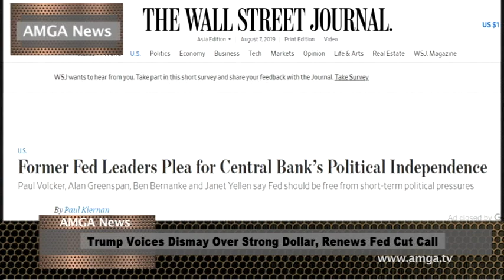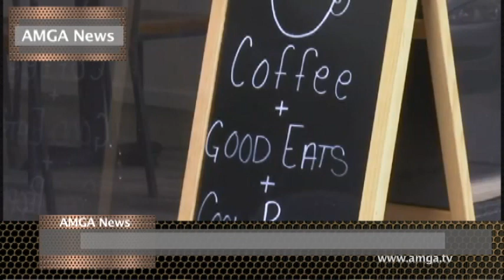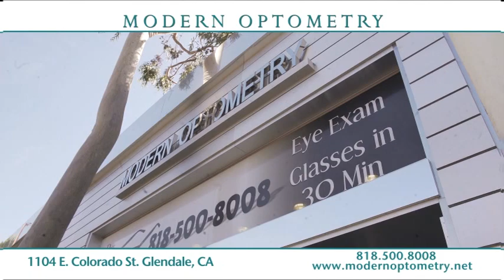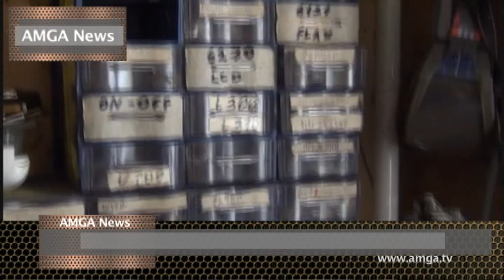AMGA News 08 08 19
1. Թրամփին դիմավորել են բողոքի ցույցերով
2. Չինական դեղահաբերը կարող են սպառնալիք զինծառայողների համար
3. Թուրքիան եւ Միացյալ Նահանգները համաձայնություն են ձեռք բերել
ՌԵՊՈՐՏԱԺ   Թրամփը քննադատել է Դաշնային պահուստայինին
4. Amnesty International-ը զգուշացնում է Ամերիկա այցերից
5. Ամերիկայի բոյսքաութներ շարժման դեմ դատական հայց են ներկայացրել
6. Քարդաշյանի շնորհիվ ազատել են սեքս ստրկուհուն
ՌԵՊՈՐՏԱԺ   Խոշորագույն արշավ միգրանտների դեմ
7. 17 իրավապահ մարմիններ մեկ տարի տեւած հետաքննություն են ավարտել
8. Մեքենան բախվել է ծաղկի խանութին
ՌԵՊՈՐՏԱԺ   Սարսափի գիշեր Գարդեն-Գրովում
9. Պատգամավորի եղբորը կալանավորել են
10. Հայտնաբերել են բնակարանային գողերի
11. Բանտի տարածքից բջջայիններ եւ այլ արգելված իրեր են գտել
ՌԵՊՈՐՏԱԺ   Հայաստանի կառավարությունն աջակցելու է Մարտի 1-ի զոհերի ընտանիքներին
12. Ղրղըզստանում Աթամբաեւին ձերբակալել են
13. Համբուրգի օդանավակայանում առգրավել են 1,5 տոննա կոկաին
14. Շվեդիայի հարավում պայթյուն է տեղի ունեցել
ՌԵՊՈՐՏԱԺ   Բրիտանացիները մեղադրում են անձամբ Պուտինին
15. Նավթի առեւտրային պաշարներն աճել է
ՌԵՊՈՐՏԱԺ   Կանադայում գտել են ամերիկացի կասկածյալների դիերը